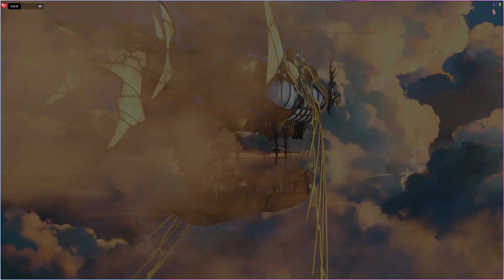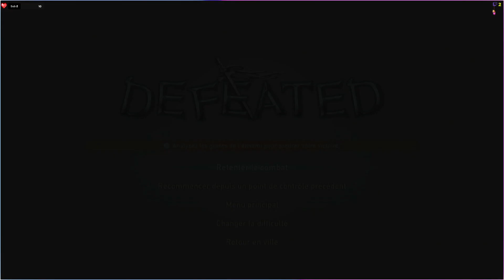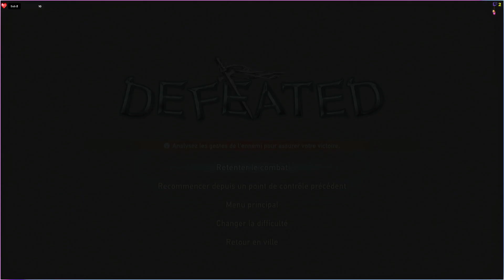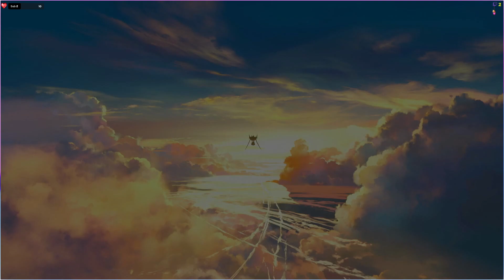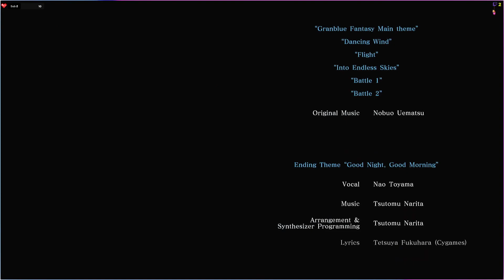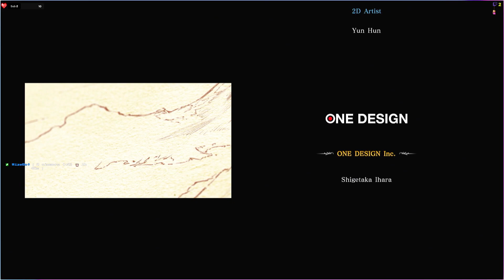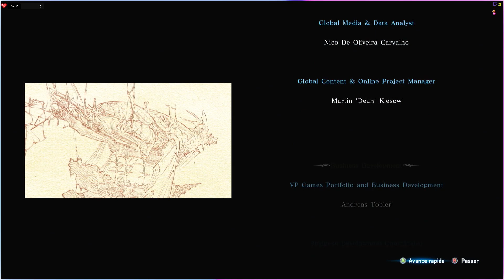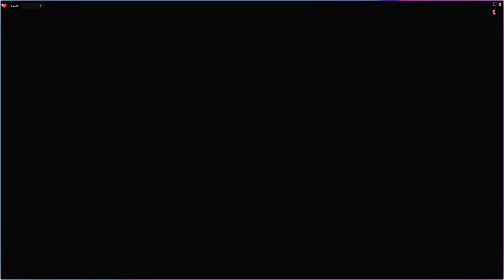Granblue Fantasy: Relink Hard Let's Play #8 Fin